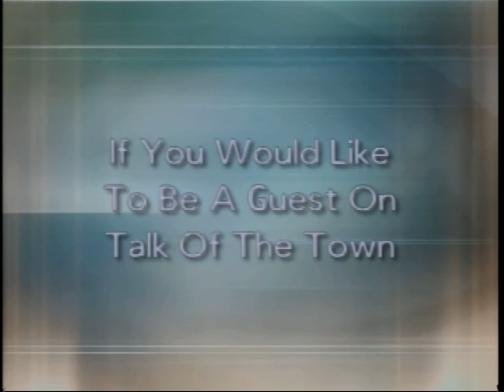Talk of the Town 4-3-2020 Krispy Kreeme